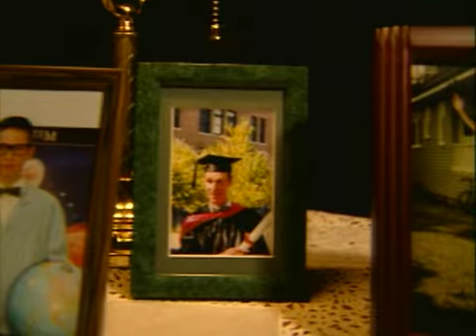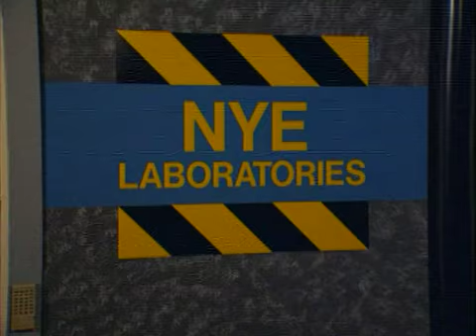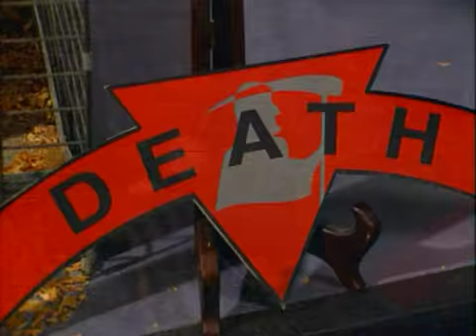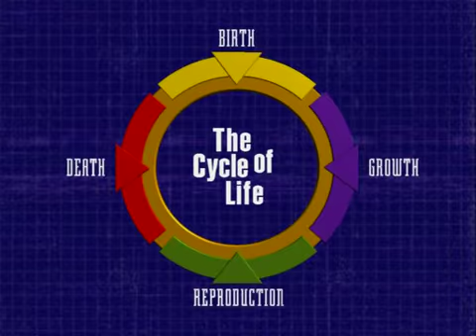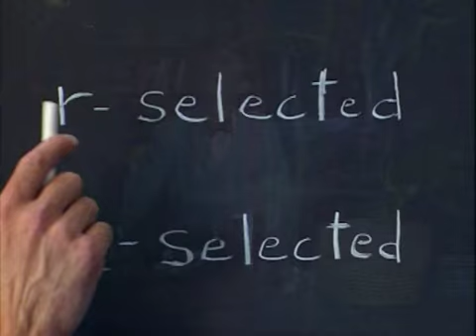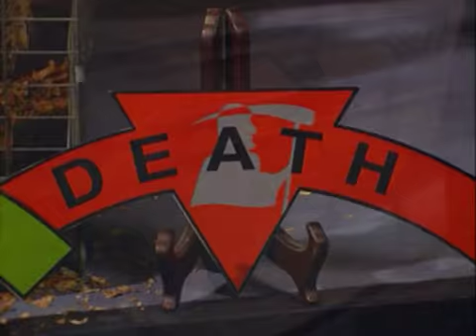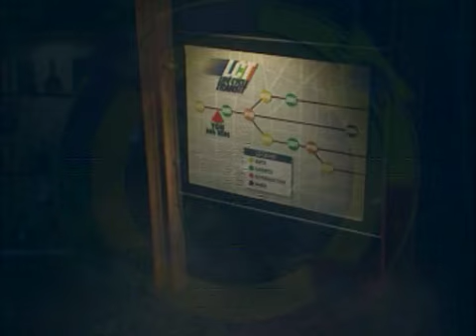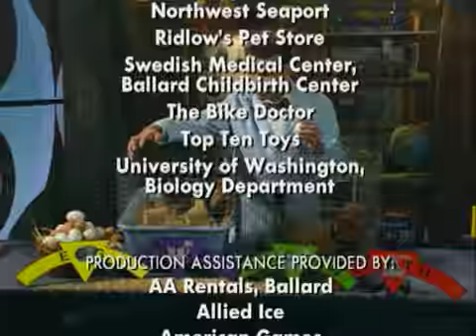Life Cycles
Life Cycles; Bill Nye